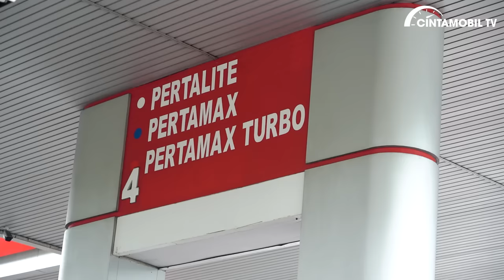Yakin RWD Lebih Baik Dibanding FWD? Saatnya Kami Buktikan! | CintamobilTV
Eka Rihartoko (ASCO Daihatsu Bekasi)

Kami melakukan komparasi antara Daihatsu Xenia terbaru melawan generasi sebelumnya.

Dalam video ini kami juga akan membuktikan apakah benar RWD itu lebih baik dibanding FWD?